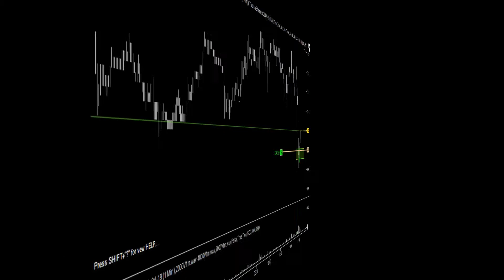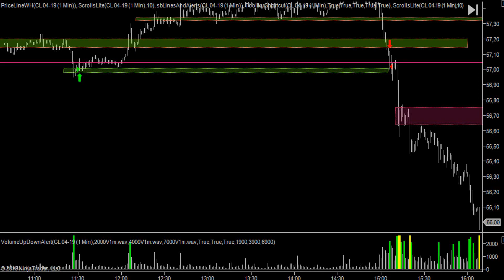Трейдинг, фьючерс, нефть, СМЕ. 25.02.2019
Лонговый трейд, идеальный вход .+50 видел, +1 забрал!